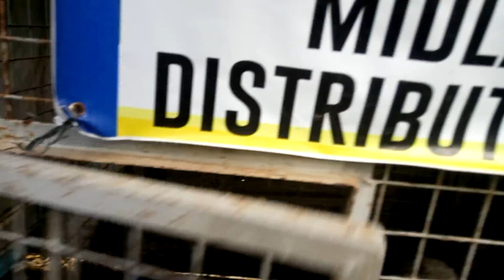alpha & koolah cage & food drive